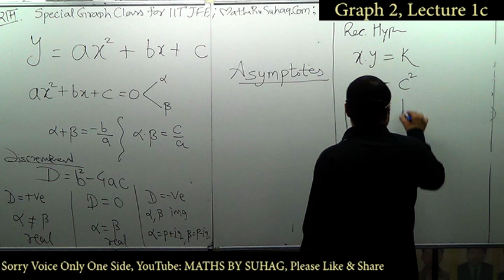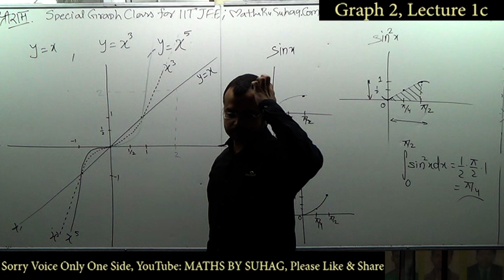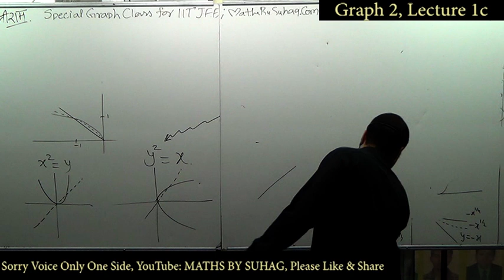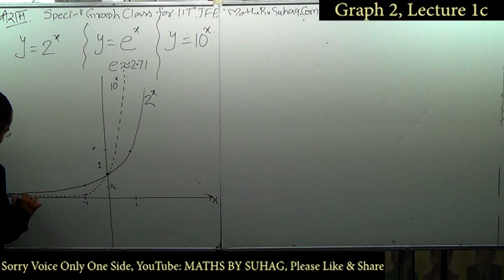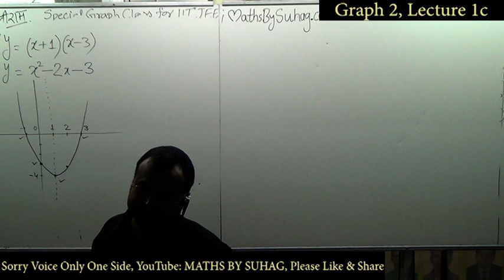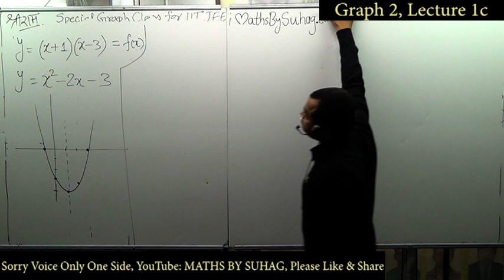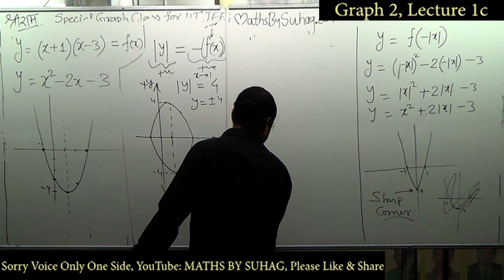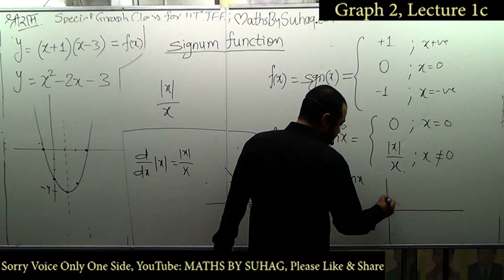Graph batch 2 lec 1c all teaching video of full syllabus Maths IIT JEE with Class 9 10 11 12 Dropper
विध्न विचारत भीरु जन, नहीं आरम्भे काम,
विपति देख छोड़े तुरंत मध्यम मन कर श्याम ।
पुरुष सिंह संकल्प कर, सहते विपति अनेक,
बना (you) न छोड़े ध्येय को, रघुबर राखे टेक ।।

Check the "About" section of our YouTube Channel for our results and also its bottom part contains "14 blue Links" for all FREE Teaching Videos and PDF Study Packages Material DPPs Call:  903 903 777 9   or    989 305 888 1

Live kon banega exam pati day testing win cash on que kaun banega exam pati koun banega exam pati
"kon banega exam pati" day TESTING
Live Game : win "Cash Prize" immediate on your any UPI id
write your ans in comment with your UPI id, on every que first 3 correct ans Rs 10 each

basic maths basic mathematics for physics school iit jee iit-jee iitjee jee main advanced neet nda nimcet
properties of logarithm logarithms logarithm logarithms algebra
seq & series sequence and series sequences and series ap gp hp agp spl series special series arithmetic progression geometric progression aritho geometric progression

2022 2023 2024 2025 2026 jee mains advanced
math
formula
question
class 11 maths chapter 1
class 11
solutions
formula
iit exam preparation
iit jee
institutes
centers
near me
books
jee
jee class
results
jee material
jee math
jee mathematics
jee mathematics books
jee maths
jee maths books
maths notes
jee
jee video lectures
latest
tricks
learning
long term coaching centers
class 12
math
formula
functions
iit jee
for jee main and advanced
formula